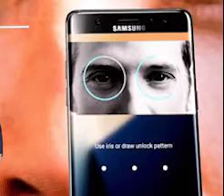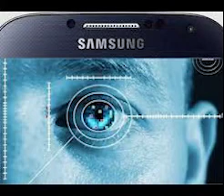홍채·목소리 복제 가능…생체인증 보안 뚫렸다.